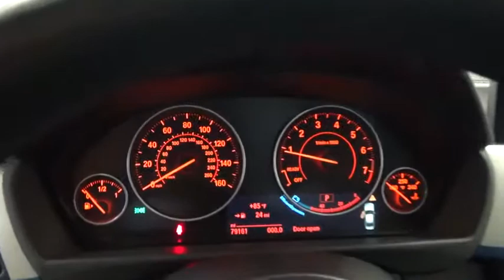2015 BMW 3 Series 335i xDrive Highland Park 20279